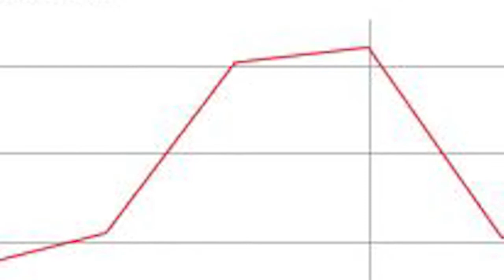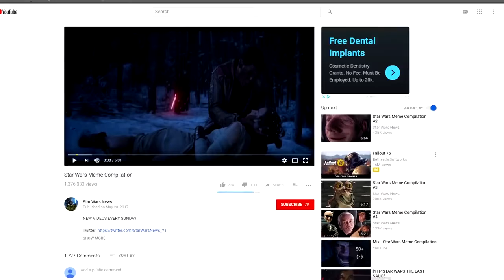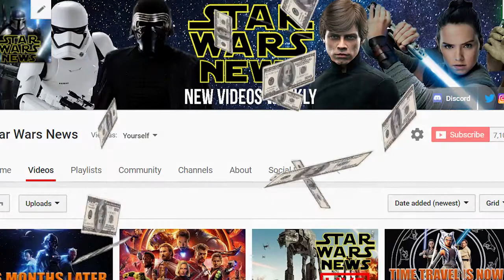I'm Back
I really do want to thank MatPat for this. Of course it didn't give me the biggest of sub boosts but it really helped me feel more inspired and more determined to return.